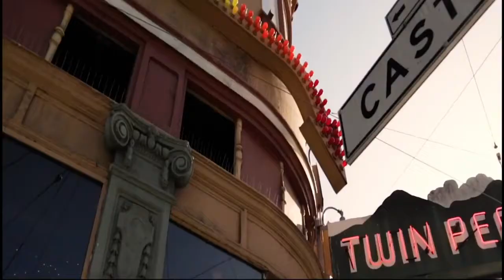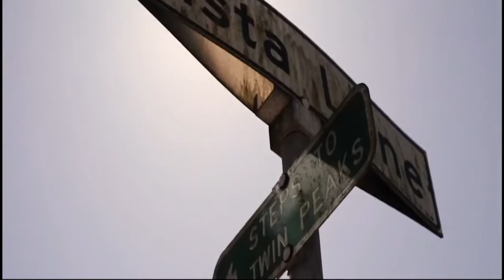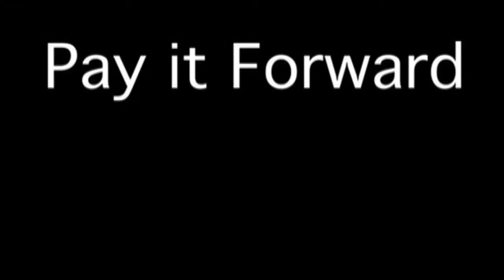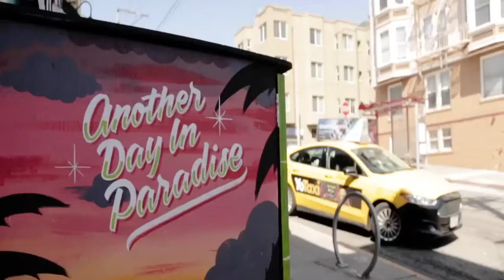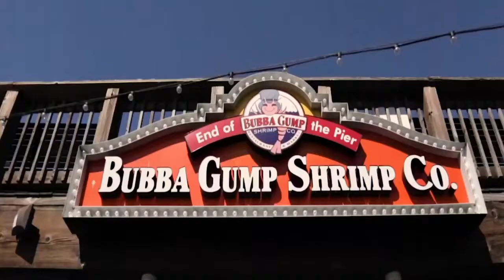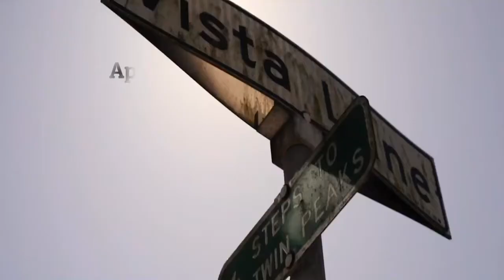✅ Hip Pop Instrumentals Music (Inspirational and Calm) - Free Royalty Music- Non Copyrighted Music.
You’re free to use this song in any of your YouTube videos. This is a Non copyrighted music or a Free royalty music. Free background music for YouTube videos. Download mp3  Music and many other songs from this YouTube Channel. To use this free background music in your videos just click in the link, no attribution necesary.

A channel with a variety of Non Copyrighted Music to support your project or you can simply enjoy listening our playlist to relax, meditate, study, read, sleep, workout, calm, stay positive and more.